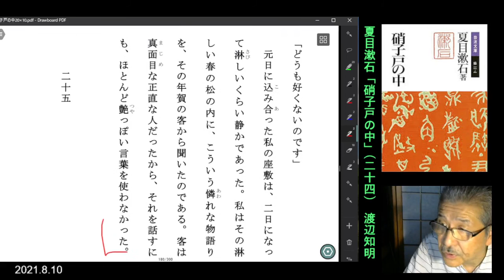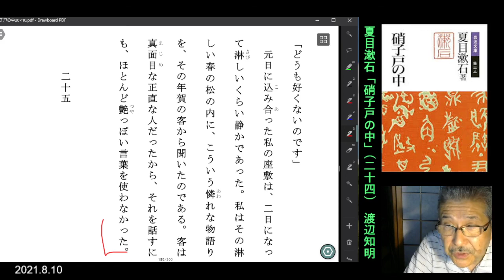朗読から表現へ「硝子戸の中」(24)男の告白＝渡辺知明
「私」が訪ねる。「そんな所に生い立って、よく今日まで無事にすんだものですね」。それから、その男が告白した話は何だったのか。